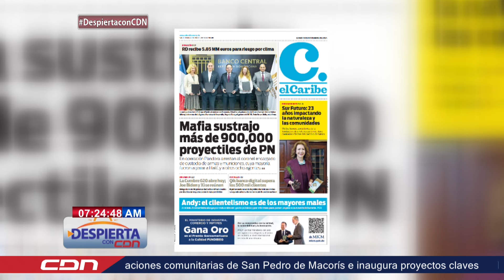Portadas del periódico elCaribe y CDN digital para este 18 de noviembre 2024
Sigue nuestras RedesSociales Twitter: / cdn37 Facebook: / cdn.com.do